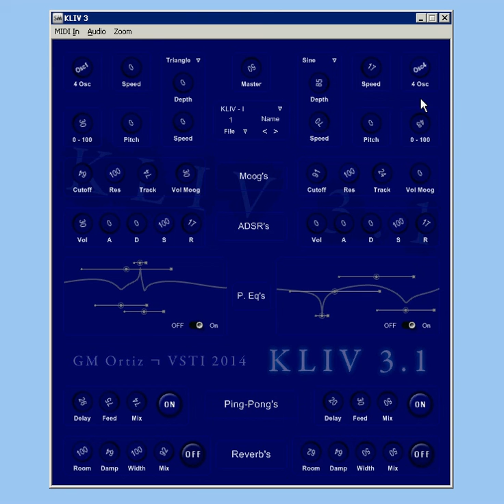KLIV 3.1 2014 VSTI plugin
...Links: 4shared & mediafire...